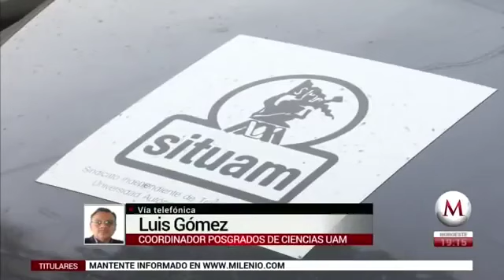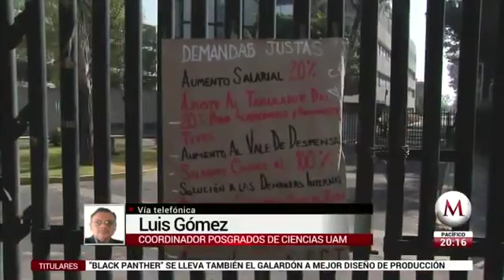Entrevista en Milenio con Luis Gómez, Coordinador de Posgrado en Ciencias